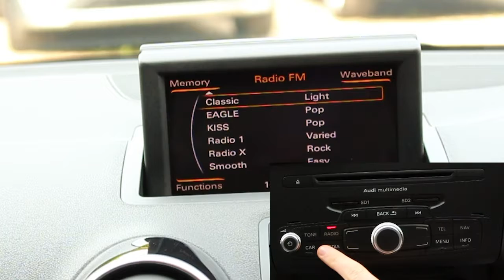2011 Audi A1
AUDI A1 1.4 TFSI SPORT

Exterior
00:14
Interior
01:02
Test Drive
02:03

Music: Music by Jason Shaw (audionautix.com) Sidewalk (loop at 02:19)